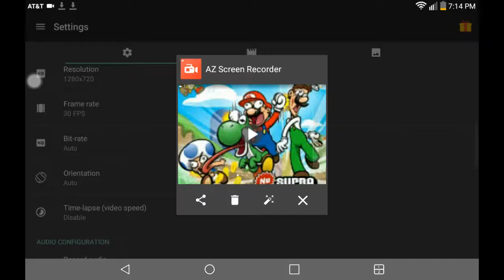Dirty heads that's all I need👍